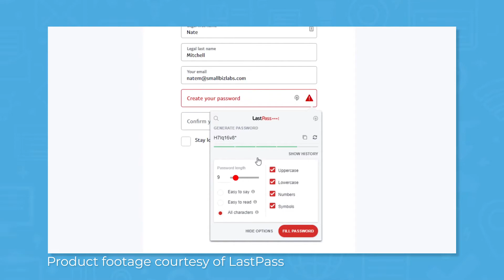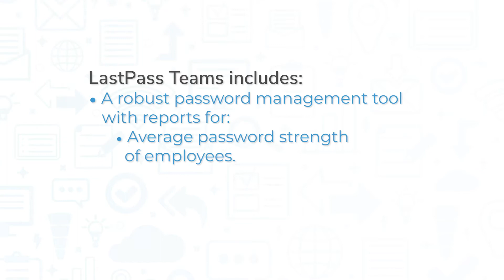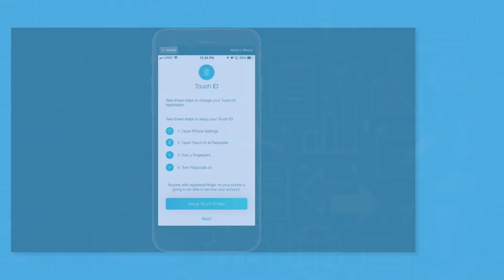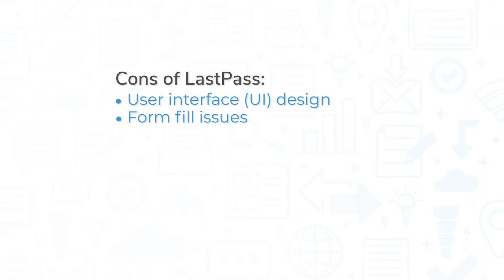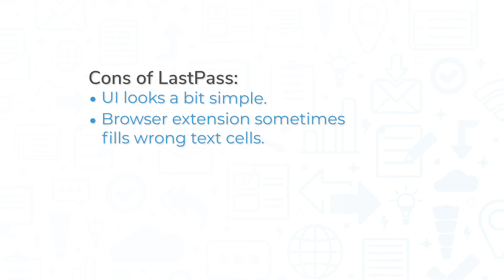LastPass Review - (Updated 9-14-22)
This video offers an overview of a popular password manager application, LastPass. Looking for a security software solution? Get a list of free, personalized recommendations using our Product Selection Tool

➤ CHAPTERS
0:00 Introduction
0:18 What is LastPass?
0:53 LastPass Teams
1:31 LastPass Enterprise
2:11 LastPass Identity
2:47 Pros of LastPass
3:46 Cons of LastPass
4:13 Get free software recommendations from TechnologyAdvice

We help buyers make well-informed purchase decisions through comprehensive product listings, industry analysis, and user-generated reviews. In addition to serving buyers, we work with vendors to grow their customer base through our unique demand generation programs. These programs improve product awareness by placing matched solutions in front of their ideal customers.